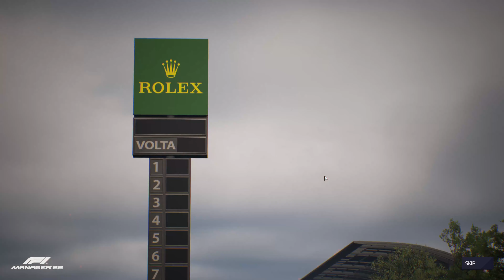F1 Manager 2022 Career Williams Part 6 | BARCELONA GP Fuel for Success? | Sim UK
Welcome to 𝐒𝐢𝐦 𝐔𝐊 𝐑𝐄𝐕𝐈𝐄𝐖𝐒 F1 Manager 2022 Career Williams Part 6 .